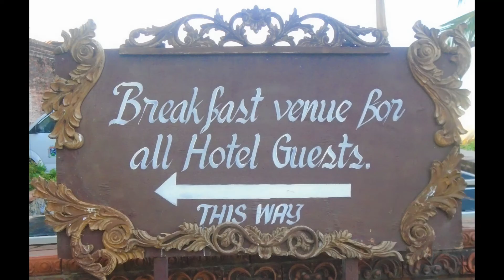Beautiful Memories of Las Casas Filipinas - in Photos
Las Casas Filipinas is a resort in Bagac, Bataan. It is a 50 minute trip by ferry from Manila. Every accommodation is unique in shape and architecture. It brings back memories of the old houses of the Philippines and folklore. We stayed overnight to enjoy the ride on balsa/boat, swimming in the ocean, walk about in the entire resort and enjoyed the sunset view.  Please enjoy the photos taken at the resort